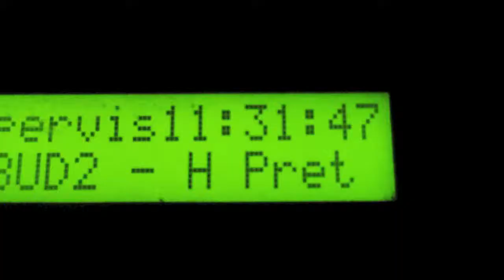We're Stranded in the Gwinnett Arena! (6|2|15)